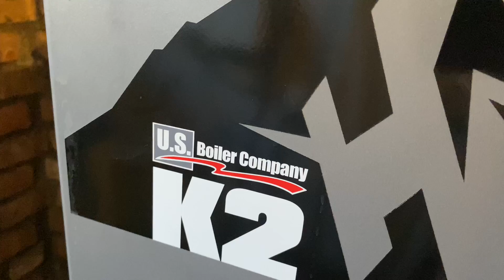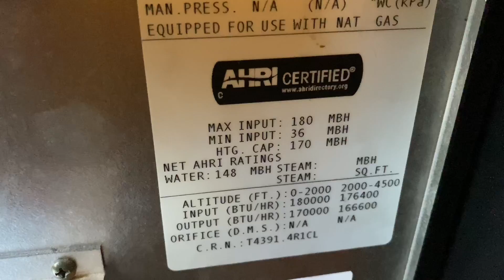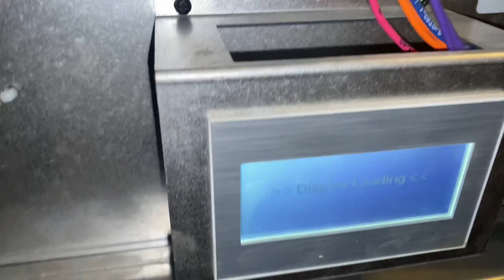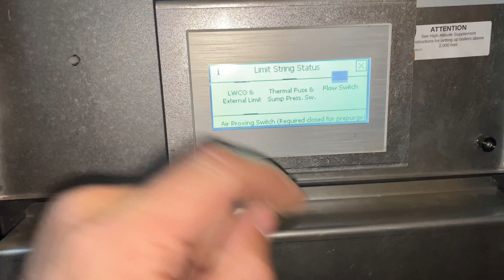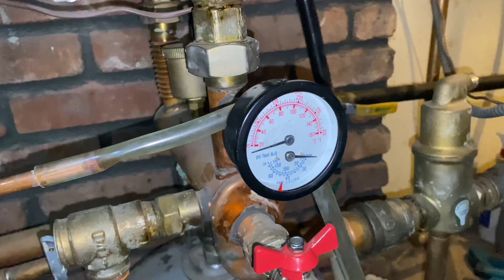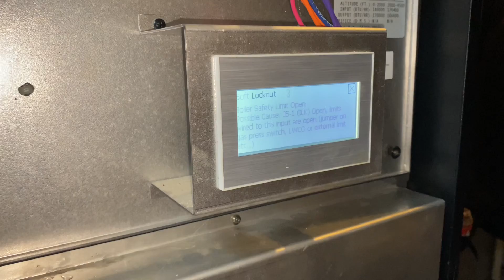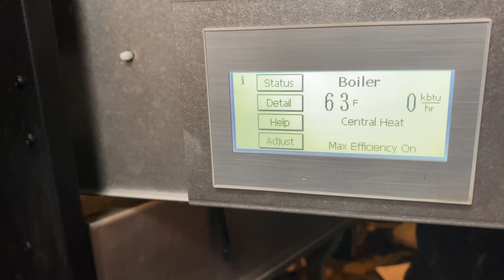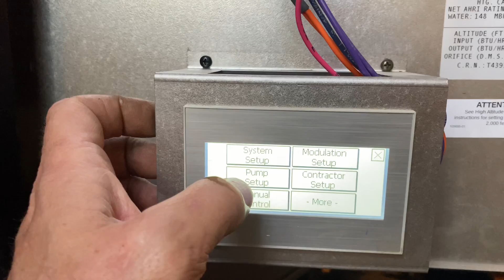Expert Tips: How to Solve US Boiler Burnham K2 RED Screen Not Heating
Need help with your @USBoiler Burnham K2 condensing boiler? Need EXPERT HVAC services? Call PIPE DOCTOR, your neighborhood COMFORT SPECIALISTS! Mikey Pipes - Licensed Master Plumber & HVAC Contractor. New York - South Carolina - Florida : We've Gotcha Covered!

Join Mikey Pipes Philanthropy, Inc., an IRS 501(c)(3) non-profit public charitable organization. Our mission is to offer free or low-cost plumbing, heating and cooling services to those in our community who can't afford to hire a professional.

New oval raised silver stickers are from:
35 Victoria St. E, Unit 9
Alliston, Ontario L9R 1T3

Sticker Requests:
Name
Address

1010 Central Avenue, Unit B